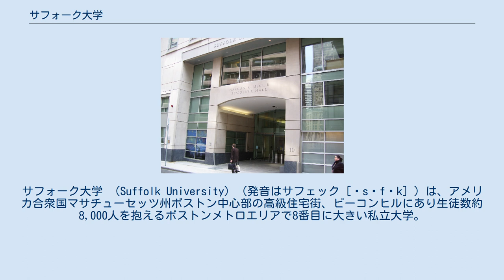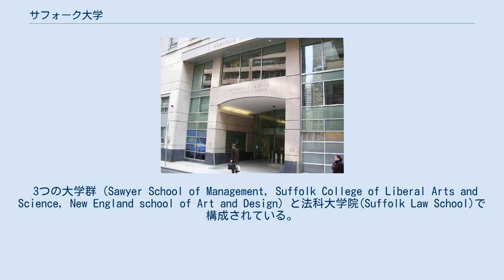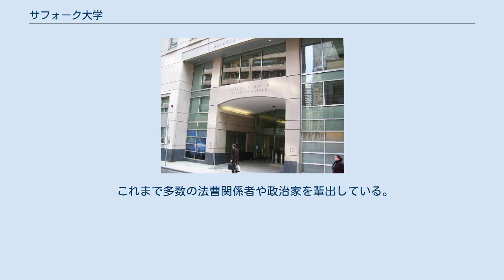サフォーク大学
サフォーク大学 （Suffolk University）（発音はサフェック [ˈsʌfək] ）は、アメリカ合衆国マサチューセッツ州ボストン中心部の高級住宅街、ビーコンヒルにあり生徒数約8,000人を抱えるボストンメトロエリアで8番目に大きい私立大学。
 一流大学が軒を連ねるボストンに所在する為、日本においての知名度は高くないがベントレー大学、ノースイースタン大学、ボストン大学、タフツ大学、バブソン大学等と並び、最先端の法曹教育とビジネスなどの職業教育重視の私立大学としてその存在はボストンの教育史に重要な役割を果たしてきた。
 プリンストンレビューによる全米のグローバル経営大学ランキングのトップ１５位にランクイン。
また同誌による全米の起業家のための大学ランキングにてトップ２５位にランクインしている。
これは大学が校内に設置しているインキュベーション施設の機能性や学部、MBAコースの一部である起業のクラスやコースの質の高さが評価された結果とされている。
特にロースクールは全米でも有名で、サフォーク大学の象徴的なプログラムとなり、多くの弁護士や法曹関係者を輩出してきた。
学部レベルにおいては特に経営学、社会学、情報システム学、コミュニケーション研究等が高いレベルにあると評されている。
また夜間や週末の講座が充実しており、ボストンの一流企業に勤めるプロフェッショナル達がキャリアアップを目指し多数在籍している。
留学生数も多く南米、ヨーロッパ、アジア、中東と世界各国から生徒が集まり、極めて多国籍で多様性のある学校としても有名。
 3つの大学群（Sawyer School of Management, Suffolk College of Liberal Arts and Science, New England school of Art and Design）と法科大学院(Suffolk Law School)で構成されている。
 学生数は2016年現在、約8000人(大学約5500人、大学院約1200人、法科大学院約1300人） そしてその約2割が世界100カ国以上になる海外からの留学生であり、その中でも特にヨーロッパ、アジア、南米からの留学生が多数在籍している。
日本人留学生の数は少ないが、これは大学の日本での知名度の割にTOEFLの要求点数が高い事に起因している。
（同じ英語力・学力ならボストン大学やノースイースタン大学を目指す学生が多い） 近年は特に国際ビジネス教育にも力を入れており、スペインのマドリードにキャンパスがある。
スペインでのグローバル教育はサフォーク大学の目玉である他、大学院生向けのドイツへのグローバルセミナーは有名企業へのコンサルティングをプログラムに取り入れたセミナーで人気が高い。
また、アントレプレナーシップセンターを校内に設置し、生徒の起業を積極的にサポートしている。
また、教授陣は自らビジネスを起こしている者も多く、彼らの経験を直に学べるアントレプレナーのコースも設置。
グローバルMBAを取得して国際ビジネス起業家として活躍する卒業生も多く、他にも弁護士等の法曹関係職を目指す学生が多い。
 ちなみに、政治学部のジュディット・ドゥシュク（Judith R. Dushku）助教授は映画女優のエリザ・ドゥシュク(Eliza Dushku）の母親である。
 1906年に若きグレソン・アーチャー弁護士が設立した法律学校が母体。
 アーチャー弁護士は、「生活の為に働かなければならないが、法律を学びたい大志ある学生の為に教育の場を」と夜間開講の法律学校を設立した。
 そして、1930年代までにサフォーク大学はアメリカでも有数のロースクールとなった。
 これまで多数の法曹関係者や政治家を輩出している。
 また、上智大学との交換留学プログラムが盛んである。